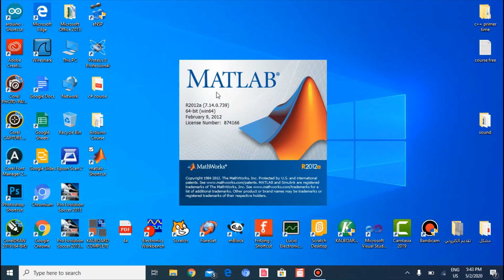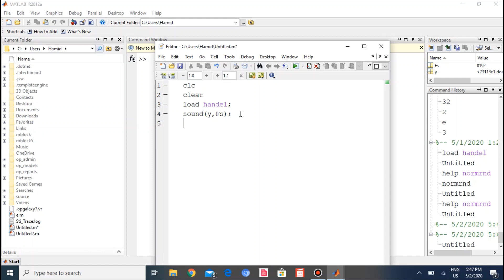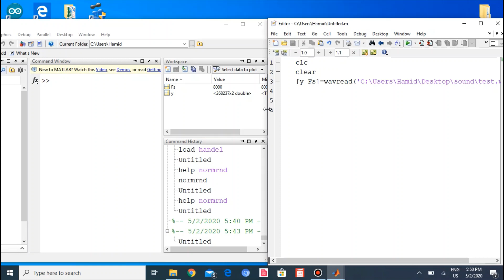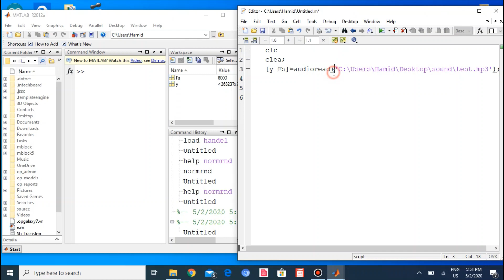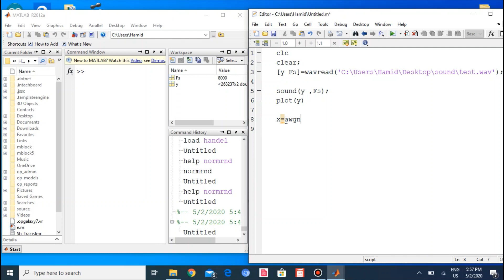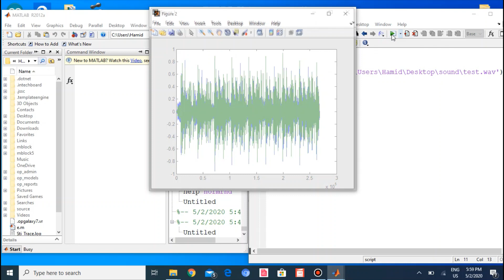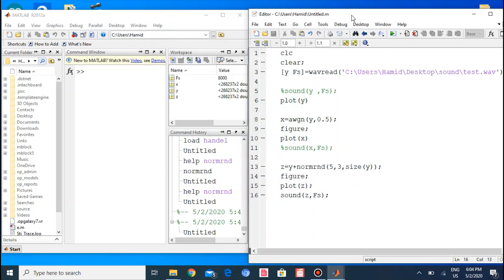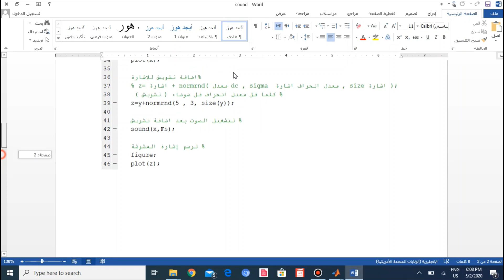How Read Sound In MATLAB And Add Noise For Signal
كيفية قراءة ملف صوت بالماتلاب و كذلك خفض ورفع صوت بالإضافة إلى تعرف على انواع Noise